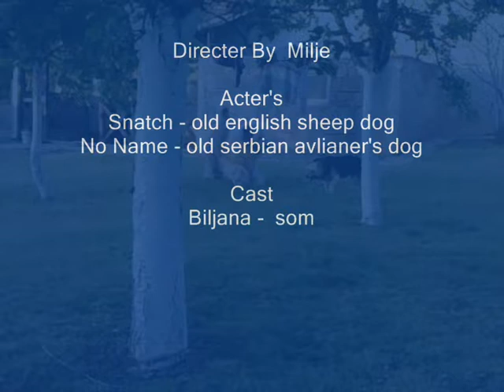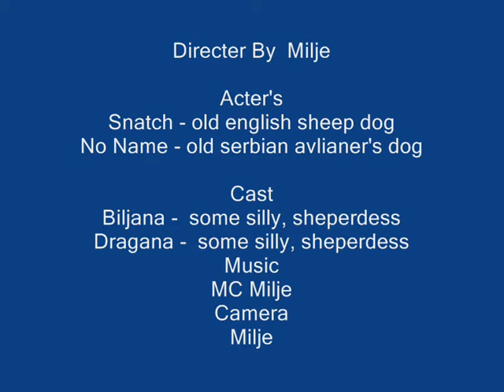Snatch Braljina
snatch and no name dog play and scud around